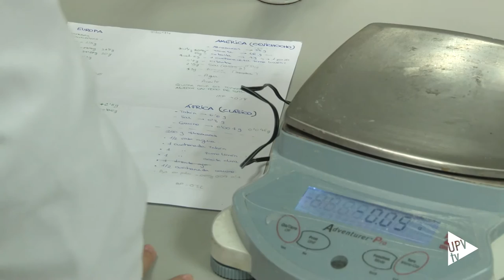Almus y Mamibe, premiados en Écotrophélia España 2016 - Noticia @UPVTV 04-05-2016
Almus es el nombre de la crema de altramuces ideada por cinco estudiantes del Grado de Ciencia y Tecnología de los Alimentos, bajo la coordinación de investigadores del Grupo CUINA de la Universitat Politècnica de València. Esta nueva propuesta gastronómica ha obtenido el tercer premio en el certamen ÉcoTrophélia España, que este año ha celebrado su séptima edición.

Así que, aprovechando que 2016 ha sido declarado por la Asamblea General de las Naciones Unidas como el Año Internacional de las Legumbres, el equipo de la UPV ha querido ofrecer una alternativa al consumo habitual de estas proteínas de origen vegetal. Almus puede servir como acompañamiento o como complemento perfecto para aperitivos. Además, hay que subrayar que los altramuces utilizados proceden de los Andes siguiendo los criterios de comercio justo.

Además del tercer puesto, un segundo equipo de la UPV integrado por cuatro alumnos ha obtenido la cuarta posición del certamen. En este caso con MamiBe: un batido de frutas y verduras de cultivo ecológico, rico en ácido fólico, zinc, yodo, magnesio y omega3. Pensado para las futuras madres.

Cabe recordar que ÉcoTrophélia España es un concurso dirigido a estudiantes universitarios que premia la innovación en el sector alimentario. Por ello, sus productos deben ser  novedosos, sostenibles y que formen parte de una alimentación saludable.